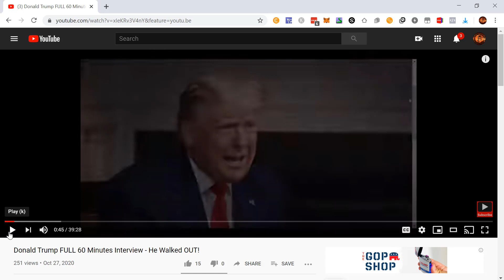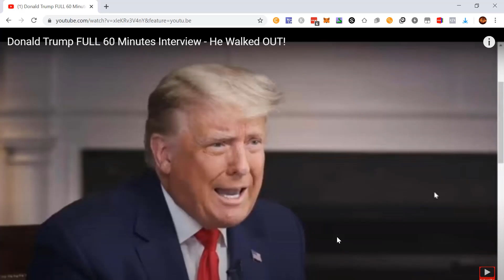Donald Trump Full 60 Minutes Interview - My Commentary and Reaction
Donald Trump FULL 60 Minutes Interview, this is my commentary and reactions of Donald Trump full 60 minutes interview. Do you think he was treated fairly? Watch the Donald Trump FULL 60 Minutes Interview WITHOUT my commentary